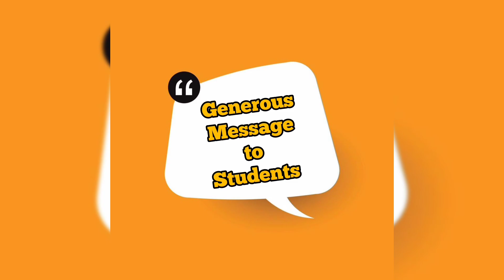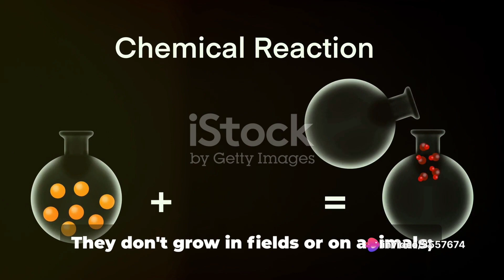Fibre to Fabric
Dive into the captivating realm of "Fibre to Fabric" with our comprehensive Class 8th Science tutorial! Join us at Students Care Center as we unravel the secrets behind the process of converting fibres into fabrics. From natural to synthetic fibres, we'll explore it all, ensuring a thorough understanding for every student.

Looking for expert guidance? Reach out to Anil Sir at Students Care Center by dialing 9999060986. With years of experience and a passion for teaching, Anil Sir is dedicated to helping students excel in their academic journey.

Get ready for an entertaining twist in your learning experience! Our engaging approach promises an educational adventure like no other. Don't miss out – hit play now and embark on a journey through the fascinating world of Fibre to Fabric!

The content provided in this video is the intellectual property of the creator. Viewers are strictly prohibited from reproducing, redistributing, or copying any part of this video without prior consent from the creator. Viewers are encouraged to seek permission from the creator for any desired use of the content. The creator reserves all rights to the content presented in this video.